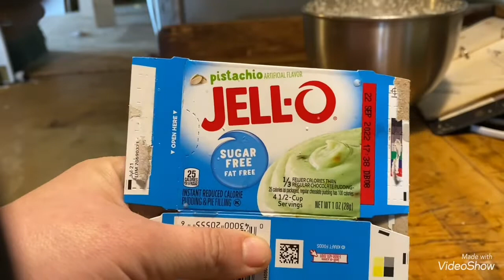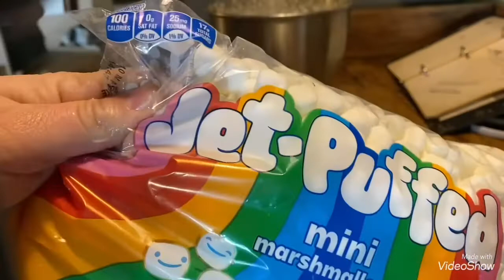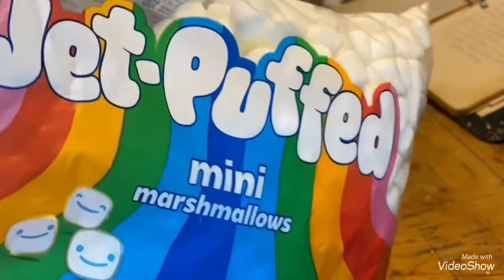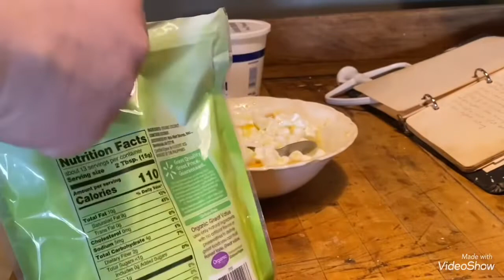Read Description First | Thanksgiving Salads 2021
* WARNING: Before following the video. This video contains one or more ingredients that may or will cause food allergy, and is advised to cut or substitute out.

Ingredients used: pineapple, marshmallows, heavy whipped cream, cottage cheese, pistachio instant pudding, jello, sour cream, mango, and coconut

I’m sharing the salads that my grandma used to make. Recipes are in the video so feel free pause the video to gather the ingredients if you want to make them as well.